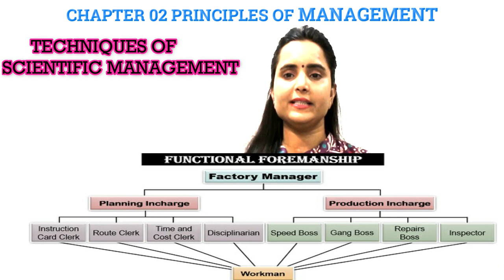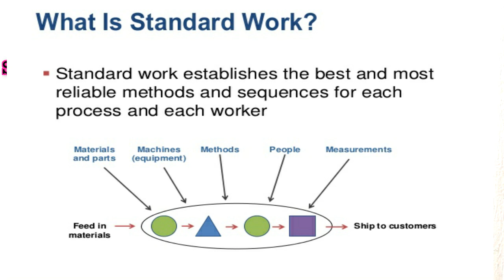CLASS 12 BUSINESS STUDIES CHAPTER 2 TECHNIQUES OF SCIENTIFIC MANAGEMENT I PRINCIPLES OF MANAGEMENT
DEAR STUDENTS,
This is an interesting video towards the learning of techniques of scientific management
kindly watch once